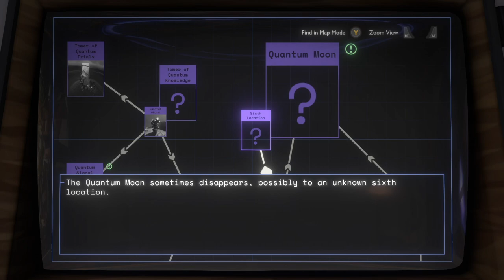Let's Stream - Outer Wilds pt. 4